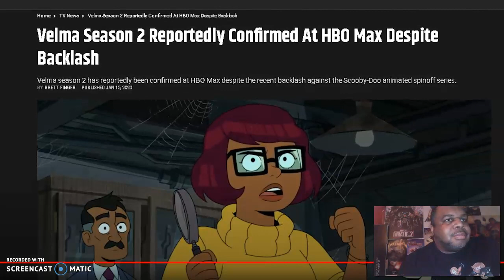Velma Pitch Meeting Reaction